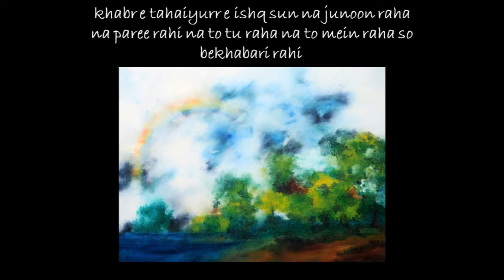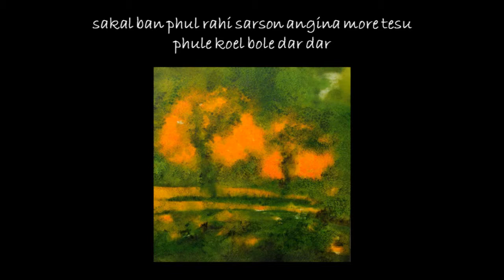India Art Festival Invitation by Anita Narain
India Art Festival
India's contemporary art fair
Date:19-22 Dec 2013
Venue : Nehru Centre,Worli,Mumbai,India

Biodata

Education
1969-Art Examination by the Govt. of Maharashtra
1976-B.A. (Economics)
2004-BFA (Chitra Visharad, Chandigarh)
Participation
National Exhibition of Art by Lalit Kala Academy
1990-Delhi (No. 73) Mehendi
1994-Chennai (No. 62) - UTSAV
Annual Exhibition of Art by U.P. State Lalit Kala Academy (Lucknow)
1990-91-No. 5, 1992-93- No. 1, 1994- NO. 14, 1997- No.3, 1997
All India Fine Arts Society (No. 1)
1997-Women Artists Show (No. 4-5), 1999-Senior Artists Show
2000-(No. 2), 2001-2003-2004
All India Fine Arts & Crafts Society
2004-All India Fine Arts Society (Delhi)
Awards
2003-U.P. State Lalit Kala Academy (No. 1)- Prakriti 2
2003-All India Fine Arts & Society (AIFACS)
2008-Bharti Jyoti Award (IIFS)
2011-UP Ratan Award (AICOI)
One-Woman Show
1991-Mumbai-Sophia Duchenese Art Gallery
1998-Lucknow- Gallery D' Art
1999-Mumbai - Taj Art Gallery
2000-Kathmandu - The Hyatt Residency
2003-Mumbai-Jehangir Art Gallery
2004-Lucknow- Lalit Kala Academy
2007-Delhi-Habitat Art Gallery
2007-Mumbai - Jehangir Art Gallery
2010-Lucknow - Viranta by Taj
2011-Mumbai India Art Festival
  Group Show
1995-96 - Mumbai - Galleria Art Gallery
1997-Lucknow-Gallery D'Art
1999-Lucknow-Lalit Kala Academy (Kargil Fund)
1999-Mumbai - Rotary Club - Taj Hotel (Art with a heart)
2004-Mumbai - Harmony Show
2011-Mumbai India Art Festival
Invitation
1999-Member of INTACH, Lucknow Chapter
1999-Camp of Danaulti, Mussourie, U.P.
2000-Camp Participation in Lalit Kala Academy (Lucknow Mahaotsav)
2003-Judging Art Contests @ City Montessory School (LDA Chetna)
Handicapped School, Loretto Convent, Taj Hotel, Pioneer, St. Agnes.
Committees
1975-Founder Member of Nichin Bonsai
2000-Founder member of the Avadh Bonsai Association
2013-Co-convenor of the INTACH lucknow chapter

Address
3, Shahnajaf Road, Lucknow- 226001